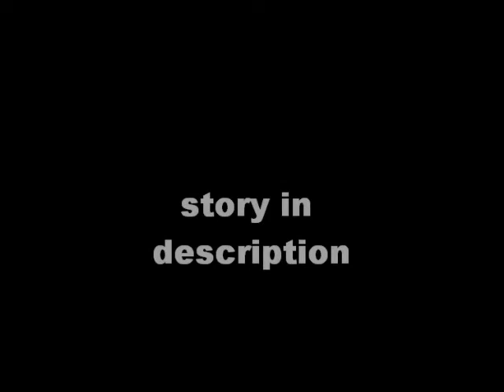Lolena love story ep1 season2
Logan-wat r u doing here?
Selena-my dad got the death trial...wat is miley doing here
Demi-abt that selena i need to talk to you in private
Selena-ok*follows demi to a corner*
Demi-Logan and Miley are dating
Selena-WAT
Demi-shhh it's ok
Selena-no it's not *crying*
Demi-don't worry selly
Nick-hey guys...SELENA What's wrong
Demi-Logan+Miley
Nick-oh..u know i can buy ice cream or something after school
Selena-ok but can demi come
Nick-yea anybody who makes you feel happy again
Selena-ok thz nick*hugs him*
Nick-*hugs back*
Logan-*comes out and sees them*
Miley-*comes out too*awww wat a cute couple
Logan-wat there not cute nick is like a pile of fish and selena is like*looks at miley*
Miley-looks like???
Logan-umm nothing nevermind
Miley-ok
In class
Selena-*sitting down doing her work*
Logan-*passes a note to selena*
Selena-*ignores it*
Logan-psh...psh...Psh
Selena-*annoyed* wat!?
Logan-read the note
Selena-nooo
Teacher-Logan and Selena u have to stay after school now for talking
Selena-*glares at logan*
Logan-you wouldn't read it
After school
Selena-*doing homework*
Logan-*copying selena's homework*
Teacher-uh oh i need to use the bathroom damn hotdog*goes to the bathroom*
Logan-selena?
Selena-*ignores him*
Logan-*takes out a free coupon to selena's favorite coffee shop* I'll give u these if u talk to me
Selena-*looks away and then looks back tempted*
Logan-come on selena u know u want it
Selena-*abt to talk until*
Teacher-ok that's it u guys can go home now
Selena-YES!*Gets her stuff and starts to leave*
Logan-selena wait
Selena-*ignores him and keeps walking*
Logan-wat do i have to do for u to talk to me
Selena-*stops and looks at him*
Logan-I'll do anything u want
Selena-*thinking*anything?
Logan-anything
Selena-*smiles*
Tomrrow at school
Selena-*waiting for logan to arrive*
Logan-*arrives* do i have to do this is is so embarssing
Selena-oh well ur fault
Logan-plz c-
Selena-NO!
Logan-fine *walks in the school in a pink dress*
Selena-come on logan walk like a girl
Logan-ughhh *walks like a girl*
Selena-*laughing rlly hard*
Miley-LOGAN What the hell r u doing
Logan-selena payback
Miley-*trying to hold her laugh*u look umm *abt to start laughing* u look greadt *smiles*
Logan-thank you
Miley-oh who am i kidding u look GAY *Laughs*
Logan-yea ur a great girlfriend
Miley-I'm sorry selena wins this one she got u looking so Gay*laughs harder*
Logan-you know just because I'm a guy doesn't mean i don't have feelings *walks away*
Miley-*still laughing*
Logan-*walks to selena* selena can i put it off now plz
Selena-no
Logan-GOSH PLZ
Selena-f..f..fine
Logan-YES!*Changes*
With miley and nick
Miley-hey nick how is selena and you?
Nick-not so great i haven't talked to her yet
Miley-then go here's your chance
Nick-huh
Miley-*look behind u*
Nick-*looks behind himself and sees selena* omg there's selena
Miley-yup now go*pushes him*
Nick-hey
Selena-hey
Nick-so u wanna walk to class
Selena-yea sure come on *they walk to class*
Logan-h-nick
Nick-hi logan
Logan-hi nick
Nick-hi logan
Logan-HI NICK
Nick-HI LOGAN
Selena-OK tha's enough stop
Nick-srry
Selena-it's ok let's just take our seats
Nick-fine*sits in his seat*
Logan-*sits in his seat*hi selena
Selena-*ignores him*
Logan-oh come on i did wat u wanted
Selena-yea but u still hurt me *goes back to work*
Logan-*has an idea*
Miley-nick do u think logan rlly likes me
Nick-idk y?
Miley-becuz i still thinks he likes selena
Nick-well who doesn't
Miley-not helping
Nick-srry but who doesn't like u
Miley-abt kinda mostly every guy and girl in school
Nick-all u have to do is be nicer i mean u already r pretty talented and about 97% perfect
Miley-*smiles big* rlly?
Nick-actually now that u think abt it YEA
Miley-*blushes* thank you
Nick-*smiles* np

ohhh it likes like nick and miley r having a good time with each other what will happen?